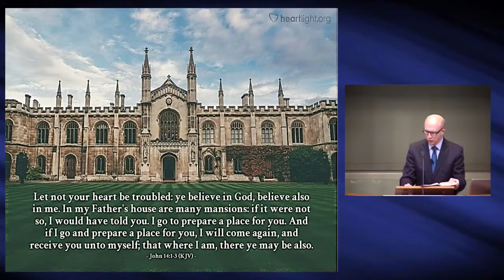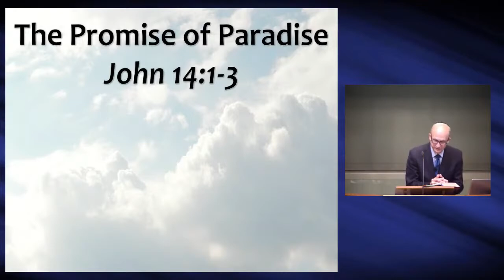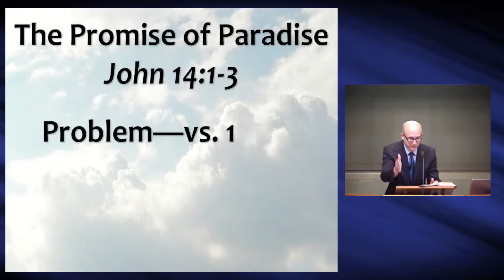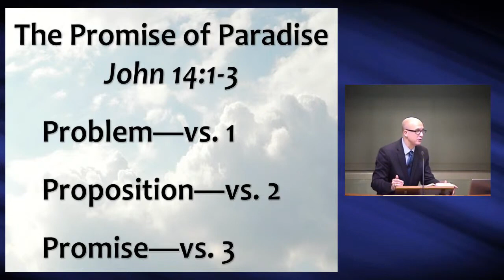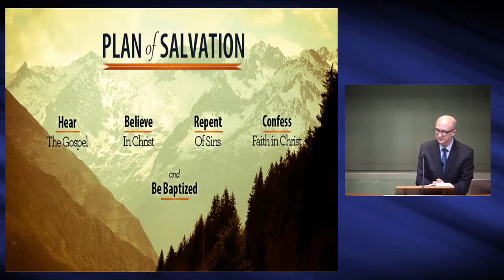When Life Tumbles In - Remember the Promise of Paradise